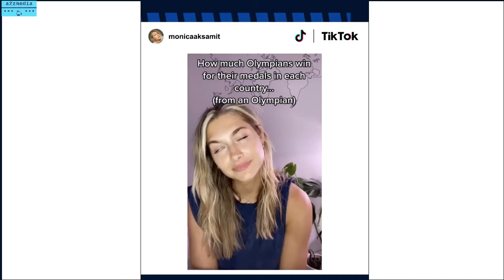Olympic star trolls United States on TikTok over medal payments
Imagine winning a medal at the Olympics. Fame and riches would await you, as you have etched your name in history. Not so fast.
Monica Aksamit, a 2016 fencing bronze medalist, posted a video on TikTok showing what other countries pay their medalists compared to the United States. The video has been shared more than 24,000 times and has more than 21 million views.
At the Tokyo Olympics, American athletes are getting $37,500 for each gold medal, $22,500 for each silver medal and $15,000 for each bronze medal, according to the United States Olympic & Paralympic Committee (USOPC). That is a 50 percent increase from the 2016 Rio De Janeiro Games.